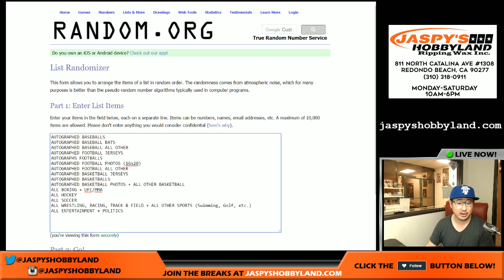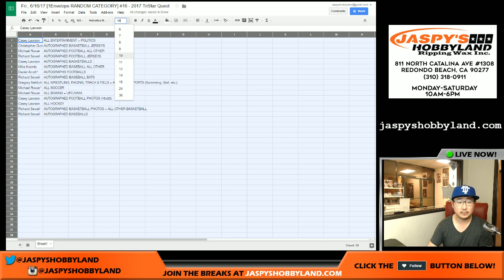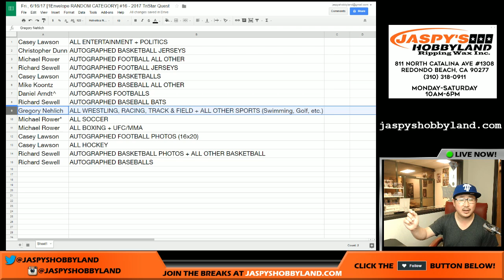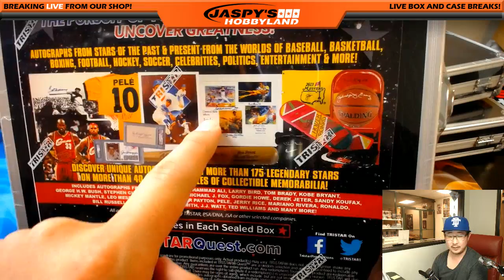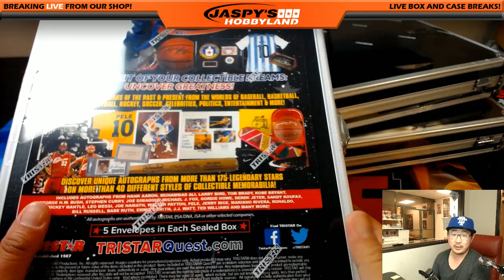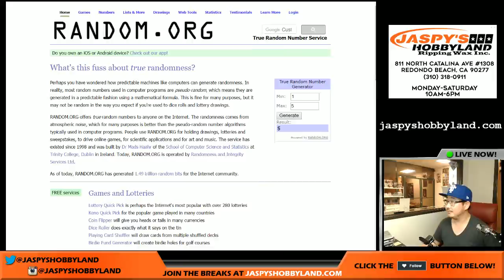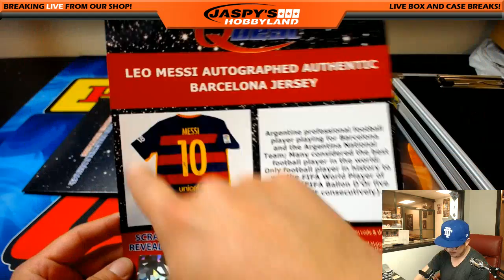Fri., 6/16/17 [1Envelope RANDOM CATEGORY] #16 - 2017 TriStar Quest